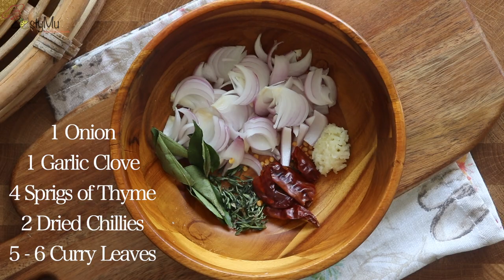Mauritius seven Curries on fresh plantain leaves | 7 cari et ti pouri | Part 1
Seven Curries or sept cari are served in indian weddings and religious ceremonies. These delicious vegetable dishes are served on fresh plantain leaves along with Ti pouris and hot rice.
👇👇👇 RECIPE BELOW  👇👇👇👇

Vindaye Banana (Banane rapée)
Ingredients:
6 Green firm bananas
1 Big Onion
3 Garlic Cloves
5 - 6 Curry Leaves
2 - 3 Dried Chillies
2 TBSP Mustard Seeds
1/2 TSP Fenugreek Seeds
1 TBSP Turmeric Powder
2  TBSP Vinegar
2 -3 Green Chillies
4 -5 TBSP Oil

Stir fry Chayote (Touffé Chouchou)
Ingredients
1 Kg Chayote
1 Onion
2 Garlic Cloves
1 Dried Chilli
4 Sprigs of Thyme
1/2 TSP Fenugreek Seeds
2 TBSP Oil

Stir Fry Pumpkin (Touffé Giromon)
Ingredients:
1 Kg Pumpkin
1 Onion
1 Garlic Clove
2 Dry Chillies
5 - 6 Curry Leaves
4 Sprigs of Thyme
1/2 TSP Fenugreek Seeds
1/2 TSP Mustard Seeds
3 TBSP Oil
Salt to Taste
Pinch of sugar (Optional)

Stewed Taro Leaves (Brède Songe)
Ingredients:
300 g Taro Leaves
1 Onion
1 TSP Ginger Paste
1 TSP Garlic Paste
2 Red Dried Chillies
1 TBSP Tamarind Paste (Soak tamarind in hot water then remove seeds)
1 TBSP Tomato Puree (Can use 1 fresh tomato instead)
30 g Brown Chickpeas (Soaked overnight and boiled)
Salt to taste
2 TBSP Oil

Banane Vindaye (Banane rapée)
Ingrédients :
6 bananes vertes et fermes
2 gros oignons (coupés en grosses lamelles)
3 gousses d’ail
5 - 6 feuilles de curry
2 - 3 piments secs (trempés dans un peu d'eau)
2 cuil. à soupe de graines de moutarde
1/2 cuil. à café Fenugrec (methi)
1 cuil. à soupe safran en poudre
2 cuil. à soupe de vinaigre
 2 - 3 piments verts (fendus)
4 -5 cuil. à soupe d'huile
Sel

Chayote sauté (chouchoux touffé)
Ingrédients
1 Kg de chayote
1 oignon
2 gousses d’ail
1 piments secs
4 brins de thym
1/2 cuil. à café de graines de Fenugrec
2  cuil. à soupe d'huile
Queues oignons (hachées)
Sel

Sauté de citrouille (Touffé Giraumon)
Ingrédients :
1 kg de citrouille
1 oignon
1 gousse d’ail
2 piments secs
5 - 6 feuilles de curry
4 brins de thym
1/2 cuil. à café Fenugrec (methi)
1/2 cuil. à café de graines de moutarde
2  cuil. à soupe d'huile
Sel
Pincée de sucre
Queues d'oignons (hachées)

Sauté feuilles de taro (Etouffée de Brède Songe)
Ingrédients :
300 g de feuilles de taro
1 oignon
2 piments sec
1 cuil. à café de gingembre écrasé
1 cuil. à café d'ail écrasé
1 cuil. à soupe de pâte de tamarin (faire tremper le tamarin dans de l’eau chaude, puis retirer les graines)
1 cuil. à soupe de purée de tomates (on peut utiliser 1 tomate fraîche à la place)
30 g de pois chiches bruns (trempés pendant la nuit et bouillis)
2  cuil. à soupe d'huile
Sel

Tags (ignore);
Sept cari marriage
Ti puri 7 cari
7 curry